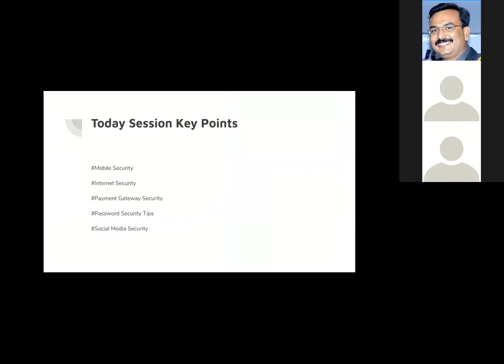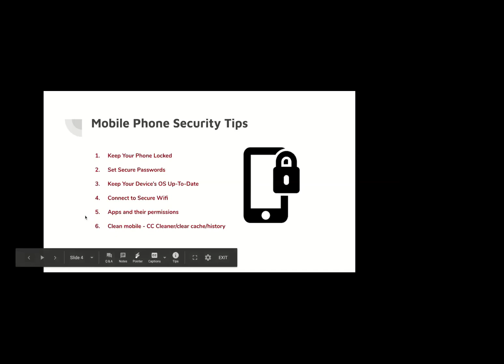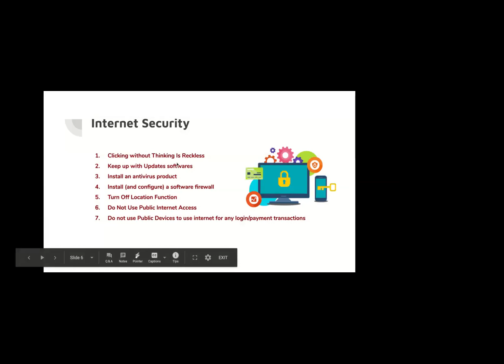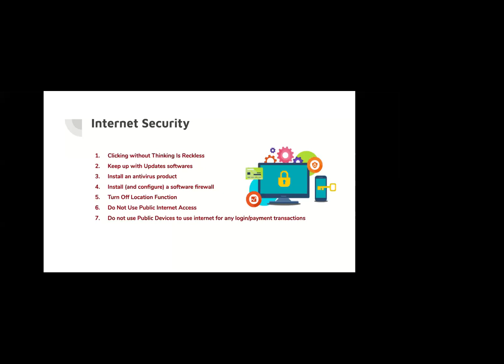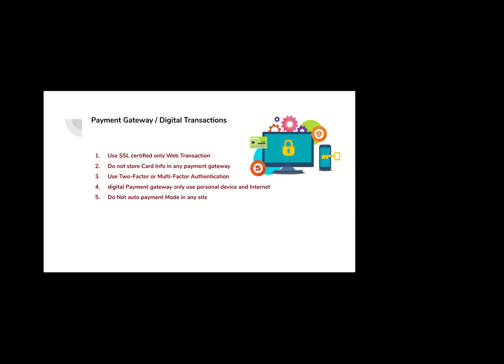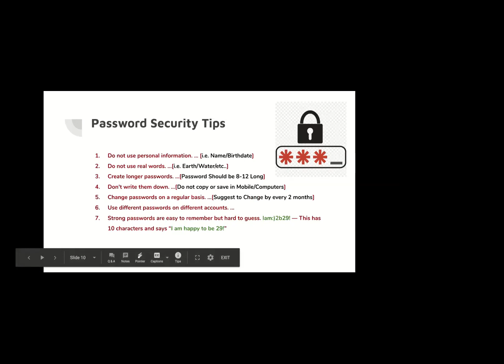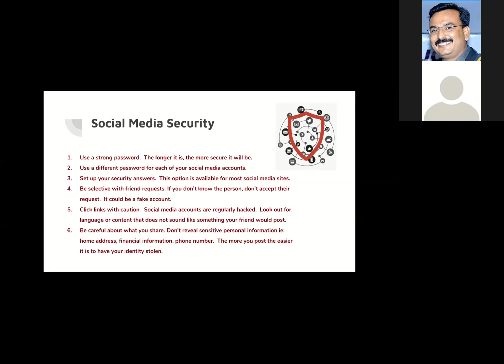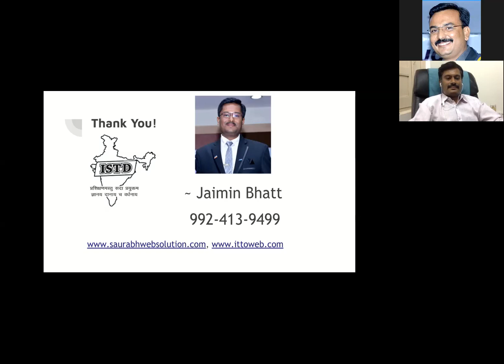Digital Social Media Security and Safety by Jaimin Bhatt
This video talk about Security of Devises like Mobile, Laptop, etc. We need to protect our data from the world by using proper security at each level.